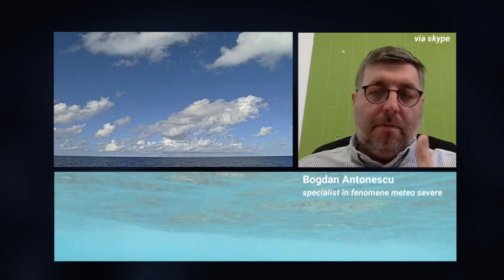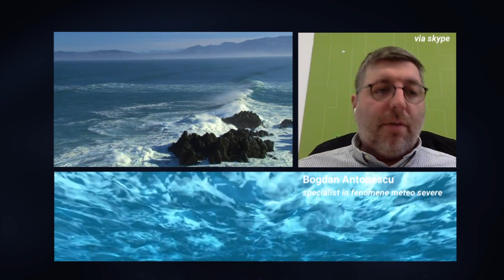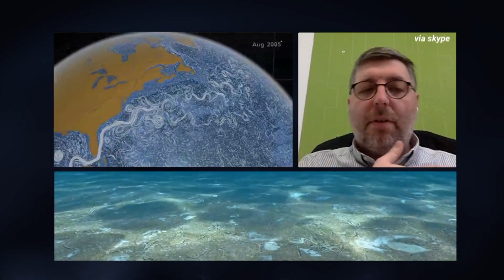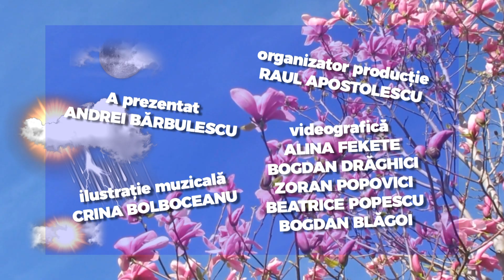E vremea Ta! editia din 6 februarie